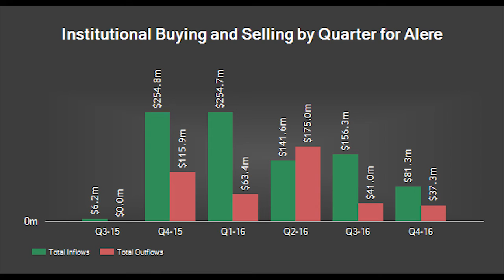THE AMERICAFIRST CAPITAL MANAGEMENT LLC PURCHASES NEW STAKE IN ALERE INC. (ALR) - News Today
-THE AMERICAFIRST CAPITAL MANAGEMENT LLC PURCHASES NEW STAKE IN ALERE INC. (ALR)

The information is collected from selective orthodox journalism, personal opinion reviews, vnmedia does not intentionally attack or defame any individual or organization!

- "Quán Trà Sữa 168" does not bear any responsibility related to the comments of the audience on Youtube.

* Note: "Quán Trà Sữa 168" does not own all of the material used in this Video.